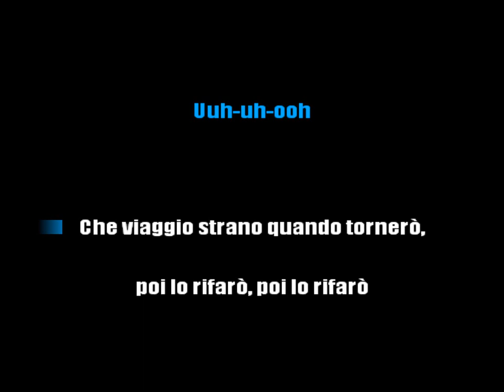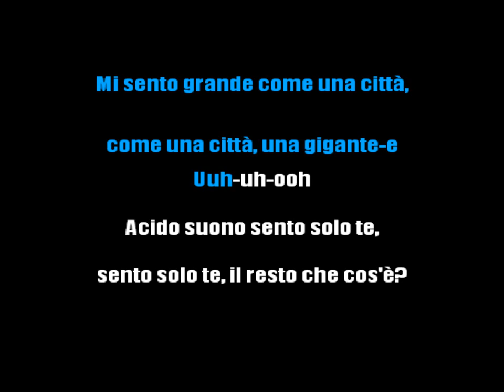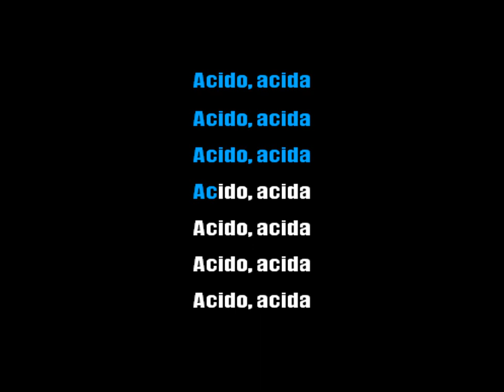PROZAC+ - ACIDO ACIDA - KARAOKE ITALIANO (SUONATO) [base karaoke italiano]🎤